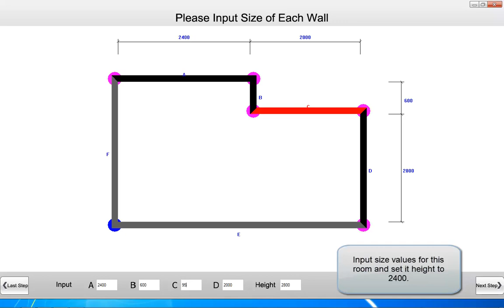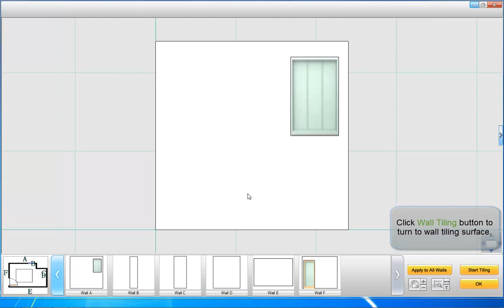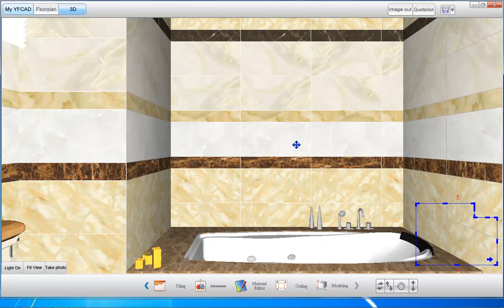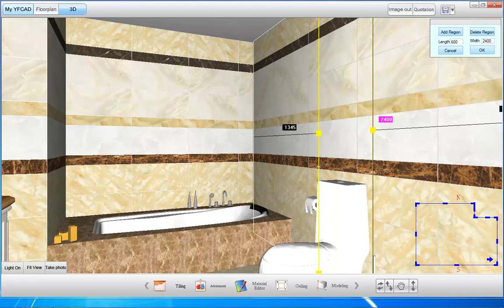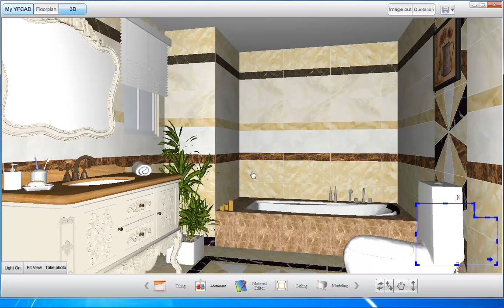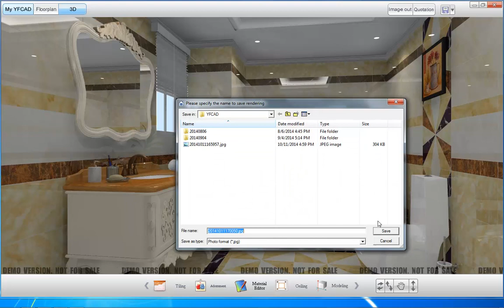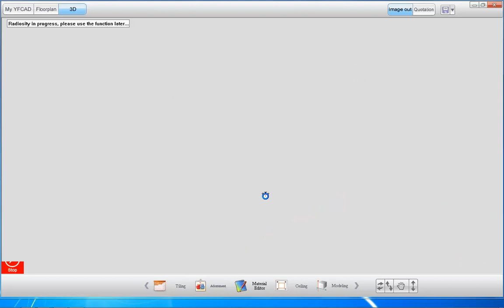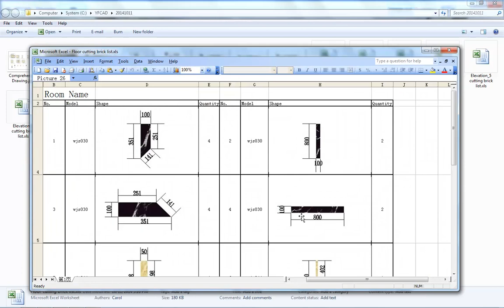Fürdőszoba létrehozása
Ceramic King 8 burkolat tervező program